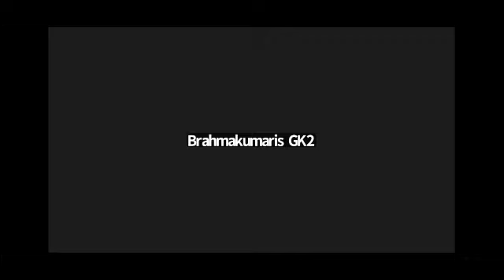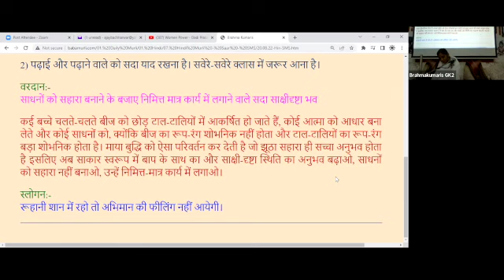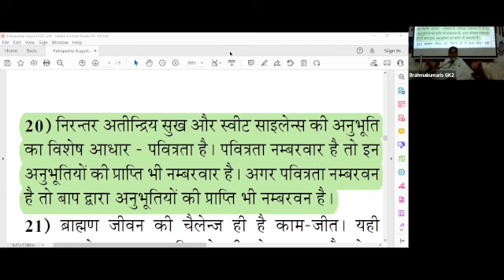20th Aug - Saakar Murli - BK Sister Sangeeta